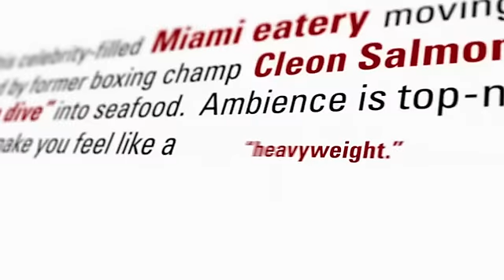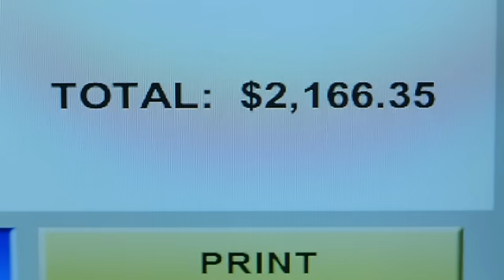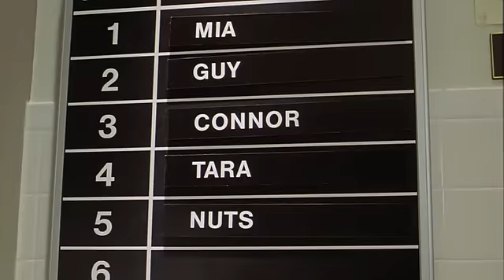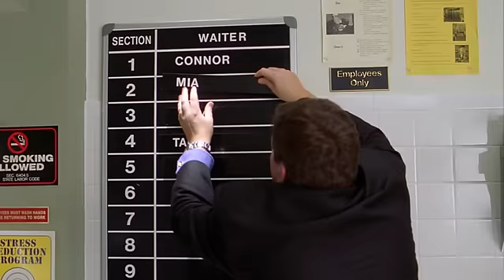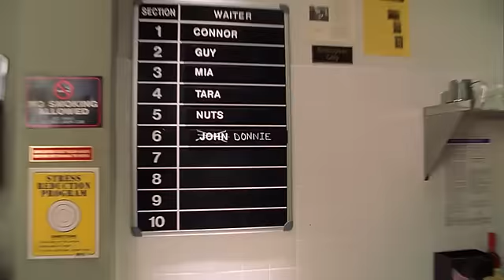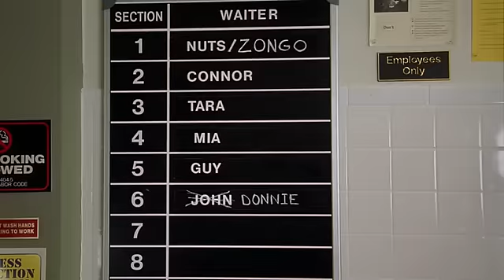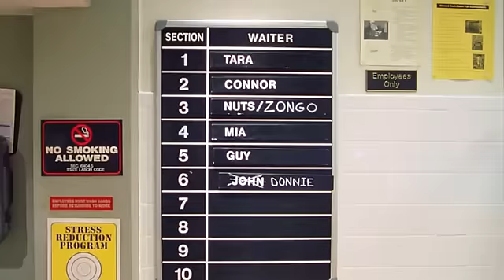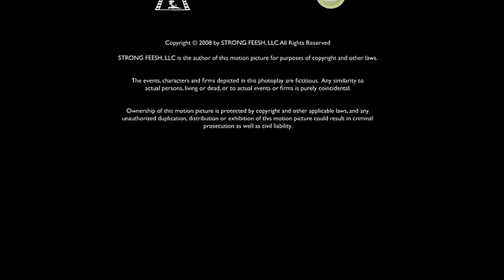The Slammin Salmon - Comedy movie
The owner of a Miami restaurant indebted to the mob institutes a contest to see what waiter can earn the most money in one night.